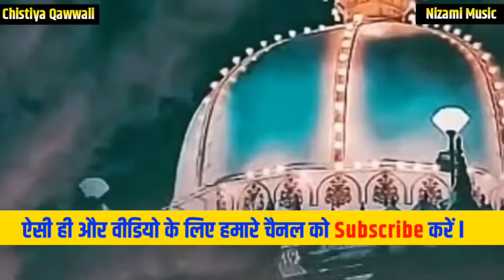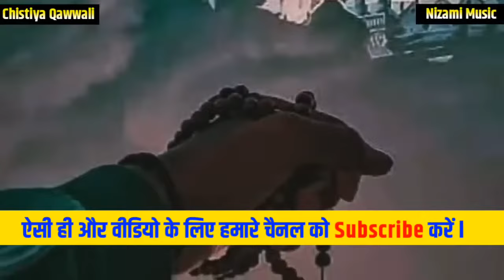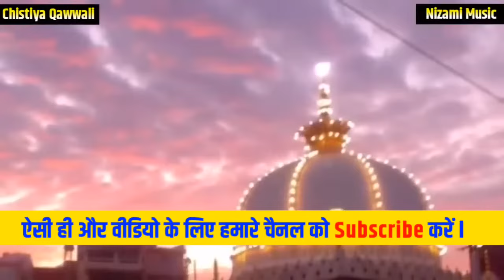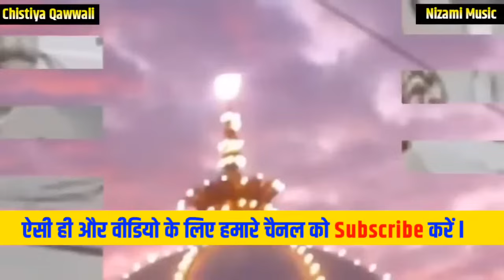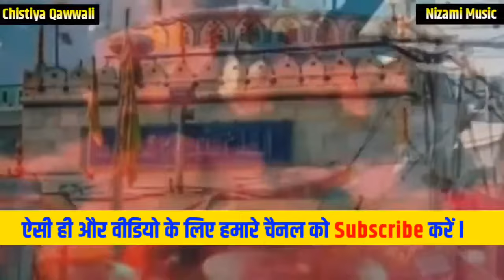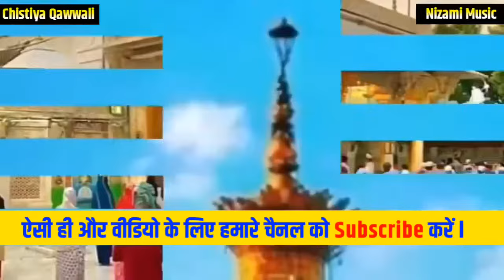❤️ Ajmer Qawwali ❤️ Khwaja Garib Navaz Superhit Kavvali 2024 👑 New Dj.KGN Qawali 👑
Ajmer Sharif Dargah Qawwali
😍 Khwaja Garib Nawaz Qawwali 😍 Ajmer New Qawwali 2022 ❤️ Jumma Mubarak Status DJ KGN ❤️ Khwaja ji Ki Superhit Best Qawwali
Chistiya Qawwali

Khwaja garib navaz DJ.new❤️qawwali WhatsApp status/jumma mubarak status qawwali WhatsApp status.2021#Qawwali 786.92

Ajmer Urs 809 Special Qawwali 2021, Dj Qawwali,
Qawwali Muqabala, Chistiya Qawwali, Chistiya Darbar

Other Title Tags :

KHWAJA​ GARIB NAWAZ (R.A)Teri Rehmato Ka Dariya😍 Khwaja Garib Nawaz New Qawwali 2019❤💖

Ajmer Sharif Program Live Qawwali, ajmer sharif urs date 2021,khawja ka urs kab shuru hoga, 2021 me chati Sharif kab hai, Anis Nawab, Junaid Sultani, Azim Naza, tera pyar hai meri zindagi khwaja

Khwaja ka mela aarela apun ajmer jarela. अजमेर उर्स 2021

New Qawwali Khwaja Garib Nawaz - New Qawwali 2021 | Majid Shola Qawwali | गरीब नवाज़

New Qawwali Khwaja Garib Nawaz - हमारे ख्वाजा यही कही है | Majid Shola | गरीब नवाज़

भरोसा तुझ पे है (Full Video) || Chhote Majid Shola || T-Series Islamic Music

New Khawaja Garib Nawaz Qawwali | garib nawaz ki qawwali ❤❤💘| Haji Majid Shola

Ajmer Urs 2019 | Mhefile Sama | Navi Ka Kool Qawwali Haji Chote Majid Shola

ISLAMIC QAWWALI || HAJI MAJID SHOLA SIKKA || MERA KHWAJA AISA HAI

सुरों के दो बेताज बादशाहों का ज़बरदस्त प्रोग्राम - Hamsar Hayat or Majid Shola (Mankibat)

ज़िन्दगी कुर्बान कर ख्वाजा पिया पर | Chote Majid Shola Qawwali | Manor | Just Qawwali

"Mere Khwaja Madine Wale Hain" Chhote Majid Shola || Full Video Jukebox || T-Series Islamic Music

Mere Peer Ki Ghulami Mere Kam.. QUWWALI... ASLAM,AKRAM WARSI-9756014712 ||SHISHODIA CASSETTES ||

ख्वाजा पिया की क़व्वाली पर पैसे की बारिश होगयी ।। Majid Shola Hamsar Hayat Azim Naza

Teri Rehmato Ka Dariya By Hayat Nizami Qawwali

Hamsar Hayat Nizami Special - तेरी रहमतों का दरिया - Sufi Qawali - Sai Baba Devotional Bhajan

2019 TOP QAWWALI TERI REHMATO KA DARIYA SARE AAM CHAL RAHA HAI तेरी रेहमतो का दरिया Naat E Mustafa

Usse kya mitaye duniya khwaja ji jse apne Nawaz Top 10 qawwali

Khwaja Mere Khwaja - Jodhaa Akbar

Khole karam ka Darwaza | Latest Islamic Qawwali Song 2017 | Khwaja Garib Nawaz | Nizami Brothers

Taqdeer Mujhe Le Chal Khwaja Ji Ki Basti Me | Jhula Jhulaon(Asgar Ka Jhula) | Karbala Qawali 2017

Mera Khwaja Badshah Hai Mujhe Koi Gham Nahi | Best Qawwali Song 2019 | Nizami Brothers | Insha Allah

"मेरा ख्वाजा महाराजा है" Mera Khawaja Maharaja Hai || Mera Khawaja Maharaja || Sonic Music

Best Qawwali Hashtags and Tags :

qawwali
jumma mubarak status
jumma Mubarak
new qawwali
dj qawwali
kgn
status
qawwali dj
status qawwali
new qawwali 2020 khwaja garib nawaz dj
kavvali status
jumma mubarak whatsapp status
new qawwali status
ajmer ki qawali status
whatsapp qawwali
khwaja garib nawaz qawwali dj
khwaja garib nawaz status
कव्वाली स्टेटस
khwaja garib nawaz qawwali
whatsapp status
chatti sharif status
kgn status
qawwali status whatsapp
status video
kavvali
jumma status
chatti sharif whatsapp status
new status
khwaja garib nawaz
jumma mubarak status qawwali
khwaja qawwal
Mangto ko Apne dar par khwaja Bula rahe hai Maula Ali ka Sadka khwaja luta rahe hai
Moula Ali ka sehjada mera khwaja moino din

Cover Topics : Qawwal :
Rais Anis Sabri
Rais Miyan
Qutbi Brothers
Aslam Sabri
Hamsar Hayat Nizami
Tasneen Arif
Azim Naza
Danish &amp; Dawar
Junaid Sultani
Tahir Chisti
Ustad Chand Qadri
Salim Javed
Dilber Meraj
Tasleem Arif
Chote Majid Shola
Chota Chand Qadri
Chand Qadri Afzal Chisti
Sultan Ul Qadri
Anis Nawab
Shabbir Barkkati
Ahmed Hafiz Qadri
NFAK
Sohail Quadri
Hafiz Ahmed Raza Qadri
Chand Qadri Chisti
Hassan Masood, Faizan Nizami
Zahir Miyan
Jahanzeb Alam Masood Nizami
Shah Niaz Farsi
Kaleem Naeem Hashmi
Haleem Taj
Rahat Fateh Ali Khan
Tahir Chisti
Nizami Brothers
Sultan Sabri
Aziz Mian
Aslam Akram Warsi